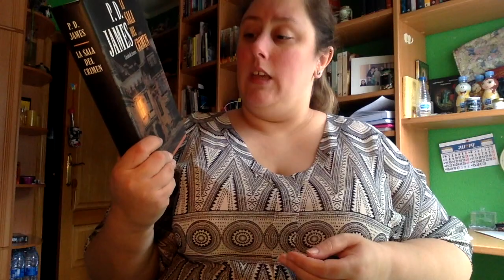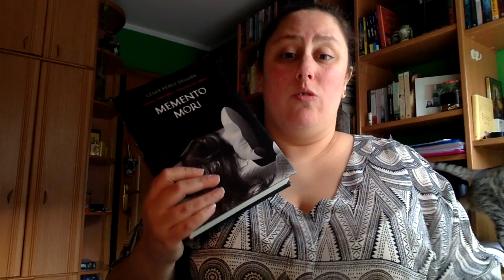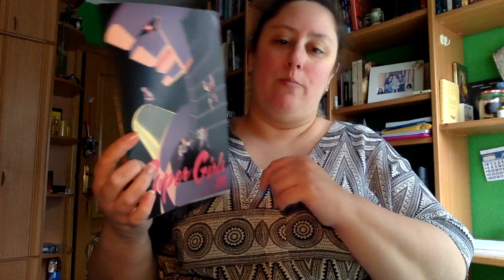Wrap Up Marzo 2019 | Primera Parte